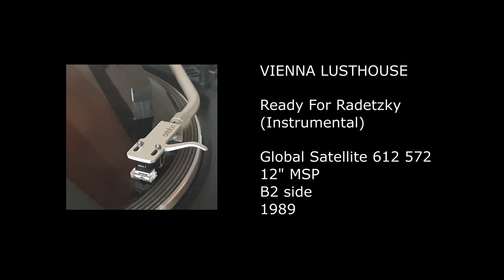VIENNA LUSTHOUSE - Ready For Radetzky (Instrumental) - 1989